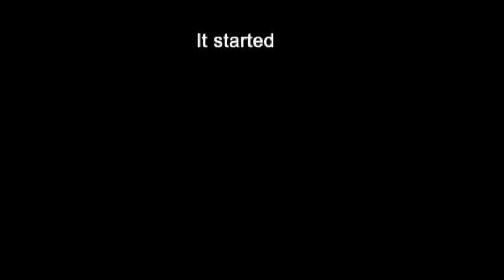I Am PROFINET (HD)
I Am PROFINET